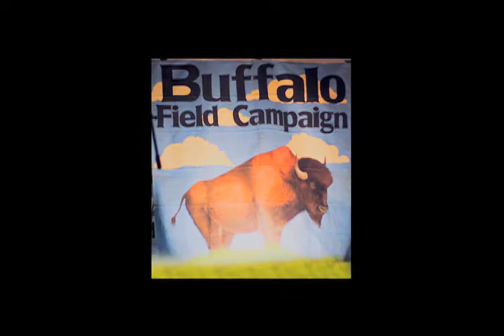Part 1: Mike Mease about Buffalo Field Campaign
Mike Mease explains the current status of the last wild Buffalo herd. The Buffalo Field Campaign (BFC) is the only group working in the field, everyday, to stop the slaughter and harassment of Yellowstone's wild buffalo. Volunteers from around the world defend buffalo on their traditional winter habitat and advocate for their protection. Our daily patrols stand with the buffalo on the ground they choose to be on, and document every move made against them. This is the only continuously wild Buffalo herd left.
*See and hear a whole song by Phoenix at the end of Part 5.